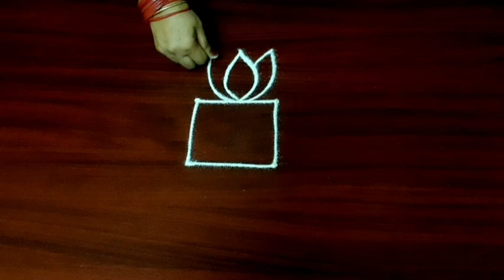6 Varalaxmi vratham muggulu🍀Shukravaram muggulu🍀Sravana masam muggulu.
6 Varalaxmi vratham muggulu🍀Shukravaram muggulu🍀Sravana masam muggulu.